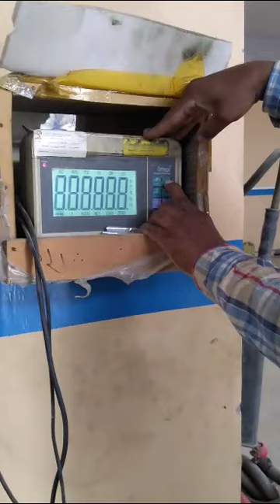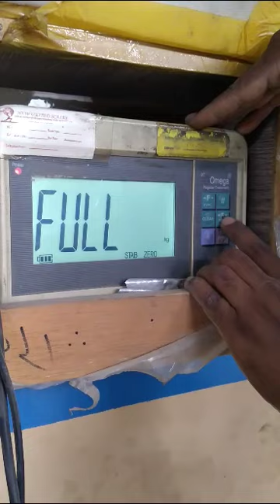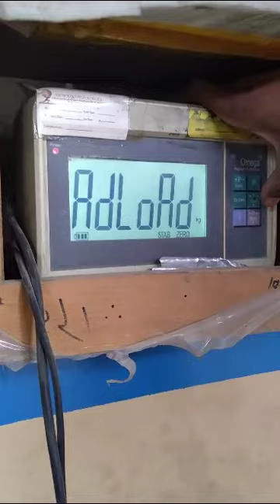CALIBRATION YHT7 LCD 100GM X 3000KG BY NEW UNITED SCALES DANISH WAHEED 0323-2305606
Deals in all kinds of weigh scale sale service repairing in whole sale rate in pakistan